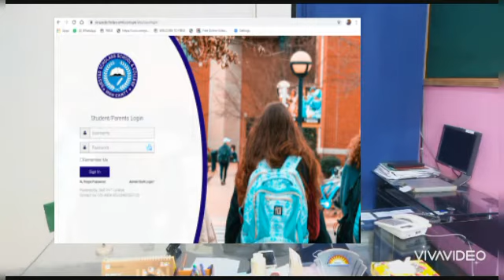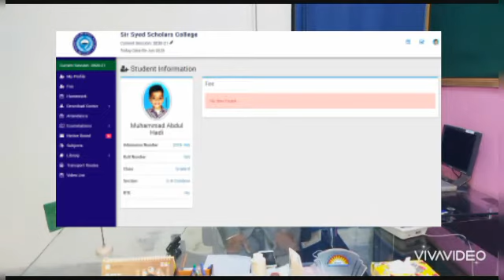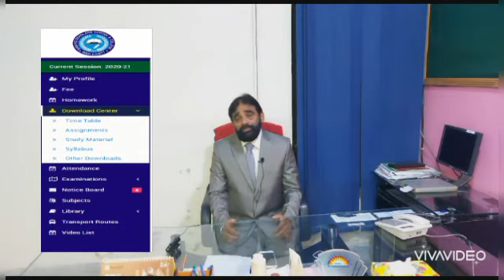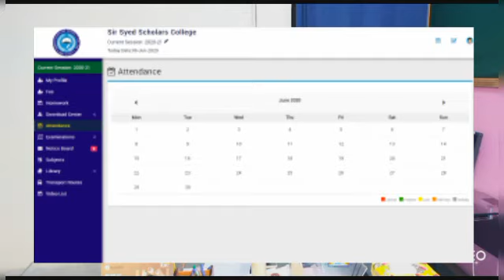Detail about sir syed scholar collage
Make admision
Quality education
Online classes app link
for online classes 25 years of experience of teaching
No sponcer ask by me it just respect of my oner able teacher